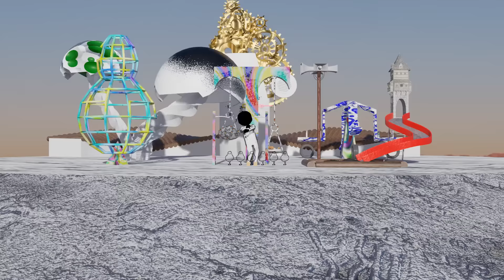めっちゃエキサイティングな公園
渾身のラブソングや

と記載しましたがそれは虚偽でした